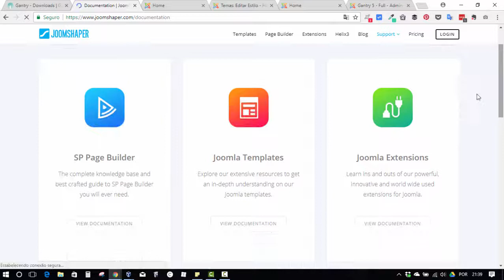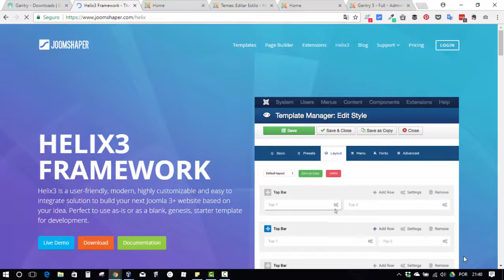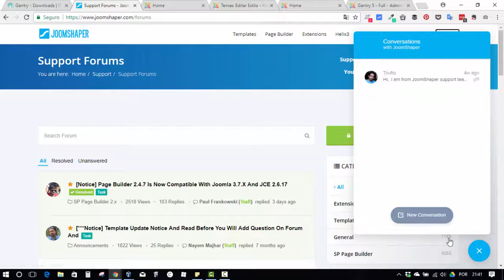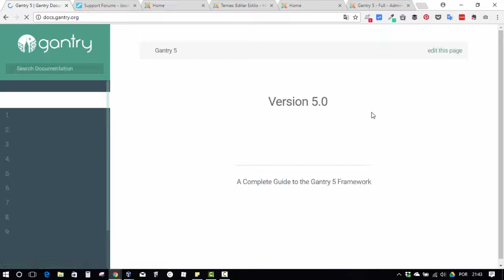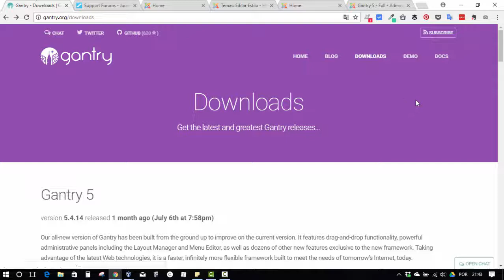#10 Comparativo Gantry 5 x Helix 3 no Joomla - Documentação e Suporte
Nesse vídeo é abordado a diferença e como os frameworks lidam com o suporte e a documentação.

-- Links --

-- Acompanhe no --